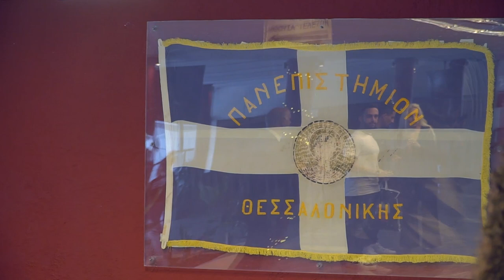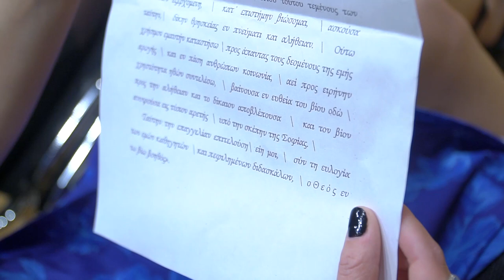Ορκωμοσία Γεωπόνων ΑΠΘ 08-11-2023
Το ήταν στην Ορκωμοσία Γεωπονίας ΑΠΘ 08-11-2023.Για να διαλέξετε φωτογραφίες από την ορκωμοσία πατήστε στο Βλεπετε ένα απόσπασμα του video της τελετής.